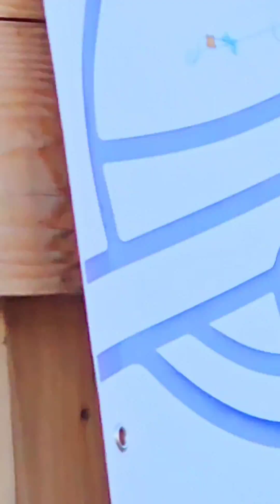fastnach 2024 @Flawil Switzerland